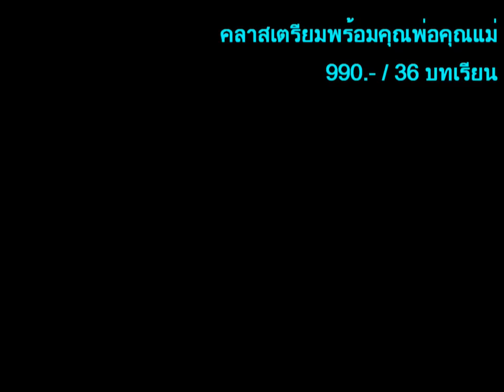10 Don'ts: 10 ประโยคในห้ามลูกไม่ให้ทำอะไรบางอย่าง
"10 ประโยค ห้ามไม่ให้ลูกทำอะไรบางอย่าง" [นำไปใช้กับลูกได้เลย + นำไปใช้กับลูกได้จริง]

สาลี่มั่นใจว่า ไม่มีคุณพ่อคุณแม่คนไหน "ไม่เคยห้ามลูก"
ยิ่งเด็กวัยเตาะแตะ (ที่ฝรั่งเรียกว่า toddlers) ยิ่งไม่ต้องพูดถึง
มีเรื่องให้ห้าม+ให้เฝ้าระวัง ไม่เว้นแต่ละวินาที เห็นด้วยไหมคะ

ต่อไปนี้เป็นตัวอย่างประโยค ที่คุณพ่อคุณแม่สามารถนำไปใช้ได้เลย
และนำไปใช้ได้จริง เพราะทุกวันนี้ สาลี่ก็ใช้กับนุศรอยู่ทุกเมื่อเชื่อวัน

ขอให้ฝึกพูดออกเสียงออกมาดังๆ บ่อยๆ ทุกวัน
เมื่อมั่นใจแล้ว นำไปใช้กับลูก โดยไม่ต้องแปลนะคะ

เวลาสาลี่สอนนุศร เช่น It's hot. สาลี่ให้นุศรลองแตะดูเลย แตะเร็วๆ
ให้พอรู้ ทำเช่นนี้ ศรน้อยไม่เคยลืมเลยค่ะ ว่า Hot หรือ Cold หรือ Warm แปลว่าอะไร

ลองสอนด้วยการเชื่อมโยงคำศัพท์นั้นกับการกระทำ กับกิจกรรม กับภาพวาด เพื่อให้ลูก
เรียนรู้ศัพท์ได้อย่างเป็นธรรมชาตินะคะ